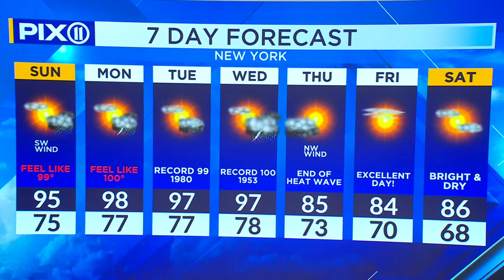Record heat possible as temps near 100 degrees in NY, NJ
Temperatures will hit the low to mid-90s in the tri-state area Sunday, but humidity will make the air feel like 100 degrees. Skies will be partly to mostly sunny, although there is a slight chance of a shower or thunderstorm Sunday.